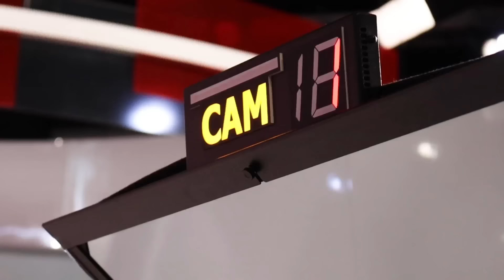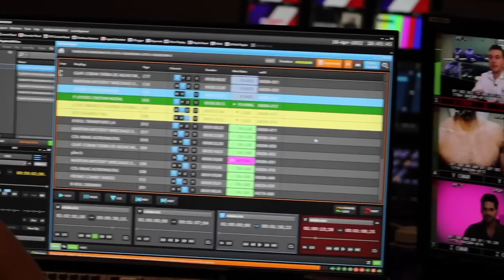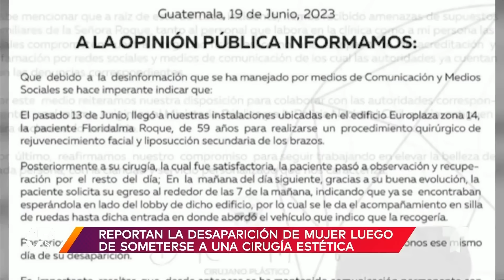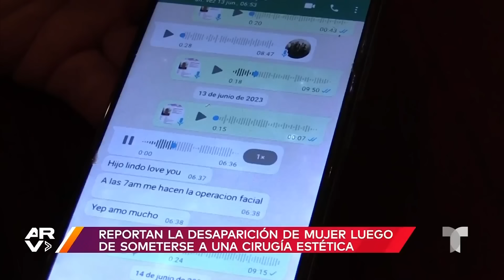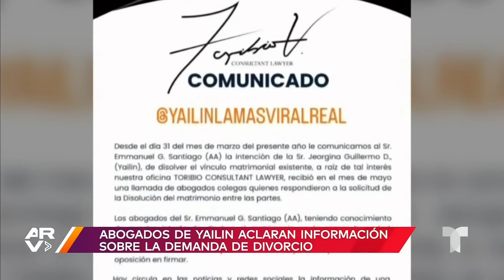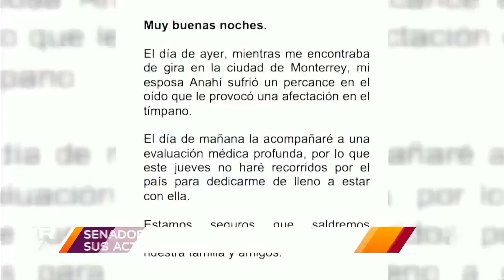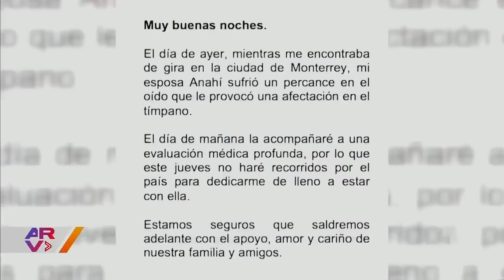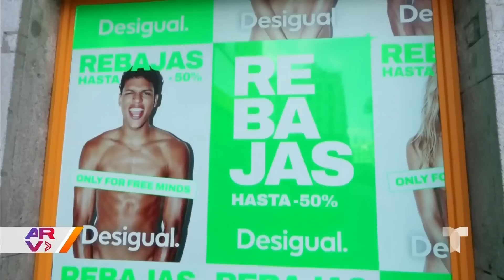Al Rojo Vivo, 22 de junio de 2023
Video oficial de Al Rojo Vivo. Policía de Sacramento esposa a niña de 10 años entre súplicas y llanto durante operativo. Arrestan a supuesta neurocientífica que atendía a niños autistas en República Dominicana. Entierran vivo a un ladrón para darle un escarmiento en Perú.

00:00 - Recap
02:03 - Esposan a niña de 10 años durante operativo
02:37 - Atropellan a barrendero y se dan a la fuga
03:04 - Bomberos salvan a mujer que intentaba suicidarse
03:38 - Explosión de gas en restaurante deja al menos 31 personas fallecidas
04:08 - Reportan la desaparición de mujer luego de someterse a una cirugía estética
07:05 - Arrestan a supuesta neurocientífica que atendía niños con autismo
07:38 - Abogado de Yailin aclaran información sobre la demanda de divorcio
08:10 - Saxofonista María Elena Ríos comparte otra denuncia contra Tenoch Huerta
08:49 - Hombre abofetea a cantante Ava Max durante show
09:36 - Senador Manuel Velasco suspende sus actividades para cuidar Anahí
10:26 - Turistas discuten con taxista y se hacen virales
11:04 - Entierran vivo a ladrón para darle un escarmiento
11:41 - Plagas de todo tipo de insectos invaden áreas de costa a costa
14:22 - Decenas de personas hacen fila semidesnudas por oferta de una tienda
14:54 - Tratamiento intravenoso promete ser la fuente de la eterna juventud
17:37 - Aseguran que parque infantil en Bolivia esta poseído por demonios
18:39 - Primer fisiculturista con síndrome de Down en Canadá tiene miles de fans